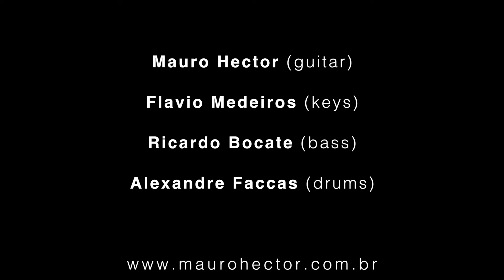Mauro Hector /Bons Motivos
Mauro Hector/Guitar/Composer
Ricardo Bocate/Bass
Alexandre Faccas/Drums
Flavio Medeiros/ Keys
Album Retratos